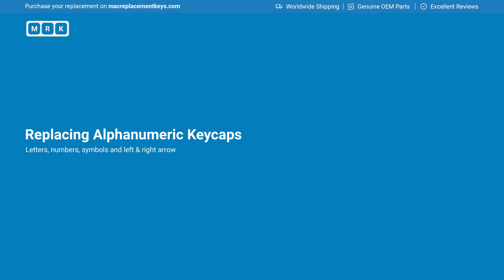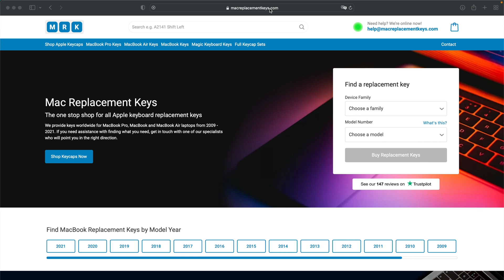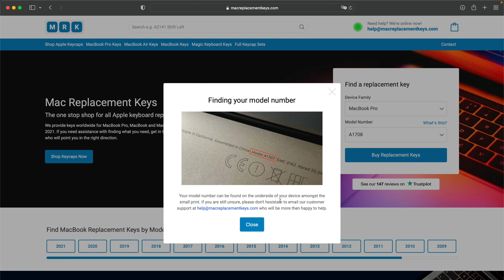How to replace the alphanumeric keycaps on a MacBook Pro A2141, A2251, A2289 and A2338 Intel & M1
A video guide on replacing the alphanumeric keycaps including letters, numbers and symbols on the latest MacBook Pros & Airs with the scissor mechanisms.

This video will also be helpful for replacing keycaps on the following devices with a scissor switch keyboard:

- MacBook Pro 16" A2141
- MacBook Pro 13" A2251
- MacBook Pro 13" A2289
- MacBook Pro 13" A2338
- MacBook Pro 14" A2442
- MacBook Pro 16" A2485
- MacBook Air 13" A2179
- MacBook Air 13" A2337
- MacBook Air 13" A2681